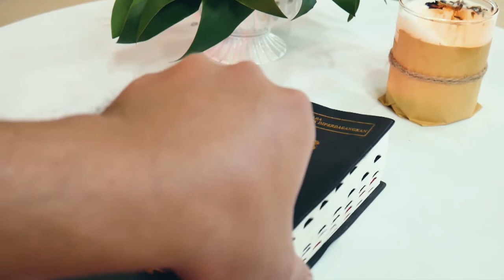INSAB (Inspirasi Sabda) | "Melayani Aku"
Renungan Harian Selasa, 10 Agustus 2021